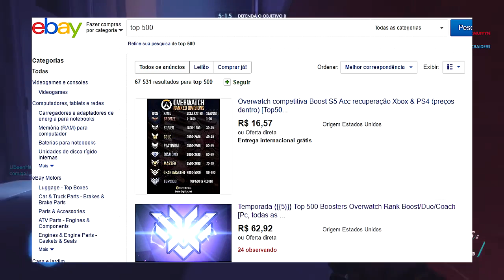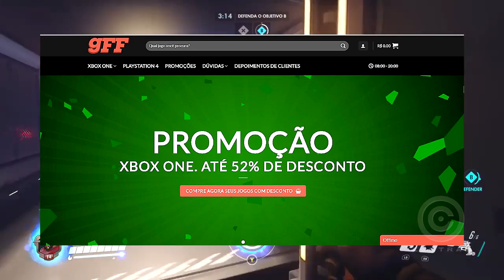VENDA DE CONTAS TOP 500 NO EBAY E NOVA SKIN DA TRACER VAZOU? - Central News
hoje no central news, vamos falar de venda de contas top 500 no ebay e também do vazamento da possível skin da tracer do evento de verão.

(OVERWATCH)